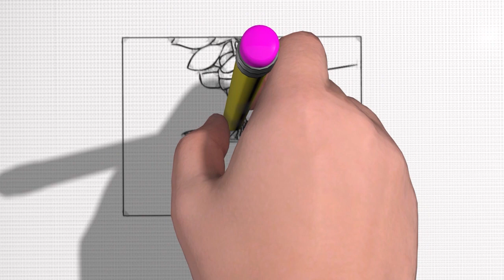Reavivados | I CRÔNICAS 17